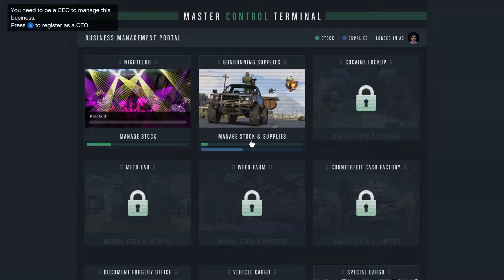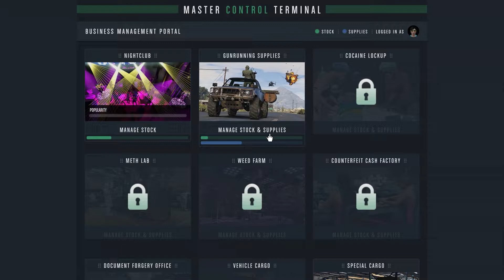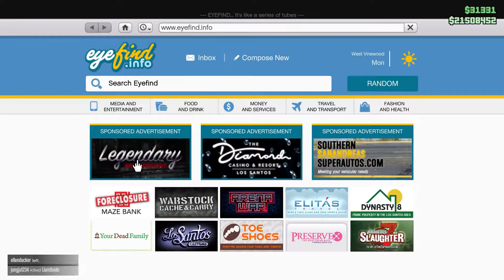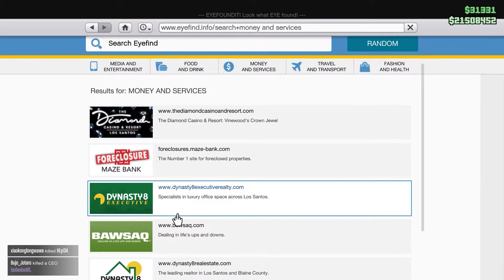Aftermath of Account Wipes | Grand Theft Auto Online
Grand Theft Auto Online can be an amazing experience if you are a powerful player but if you are a low level player, it can get annoying with hundreds of griefers ruining your experience. This gameplay is an aftermath of what happened to a Level 200 player who in a moment of weakness tried a "popular" glitch and got wiped.